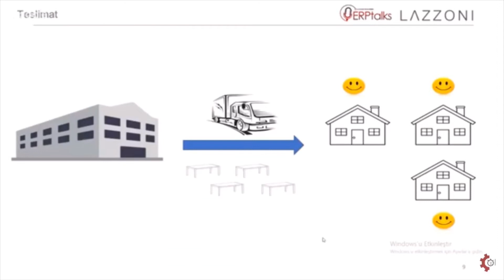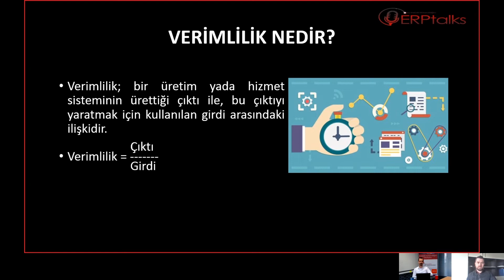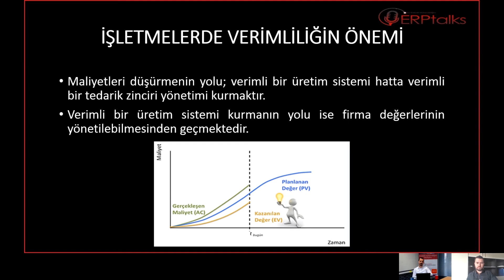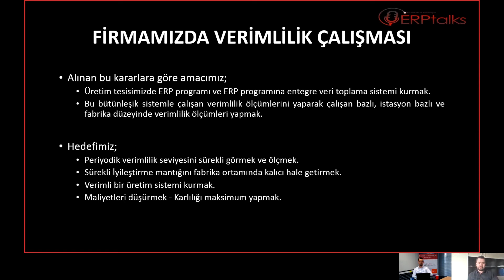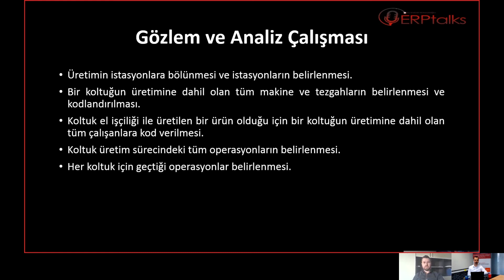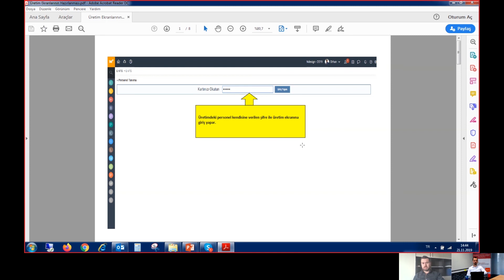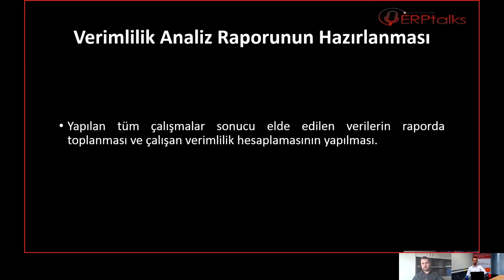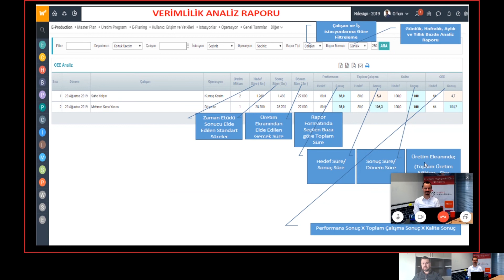ERPtalks | Koltuk Üretiminde Verimlilik ve ERP | Orhun Erol, Ndesign Mobilya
Endüstri Mühendisliğim Platformu projesi olan ERPtalks Ahmet Savaş Göktürk moderatörlüğünde ERP Sektöründen özel konukları içerecek Youtube konsepti ile hayata geçti ve bu yayında konuğumuz olan Ndesign Mobilya Sistem Yöneticisi Orhun Erol "Koltuk Üretiminde Verimlilik ve ERP" konulu sunumu ile tecrübelerini aktardı.